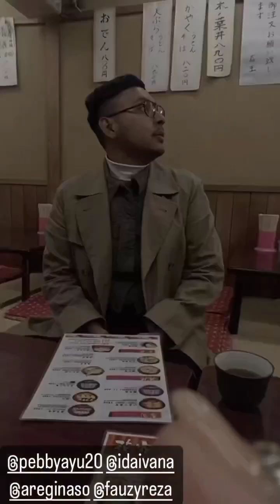Instastory Member JKT48 13 Maret 2023